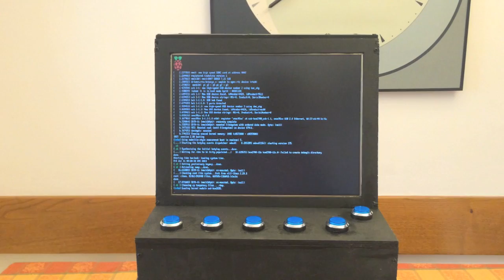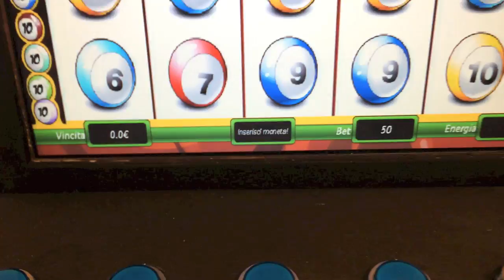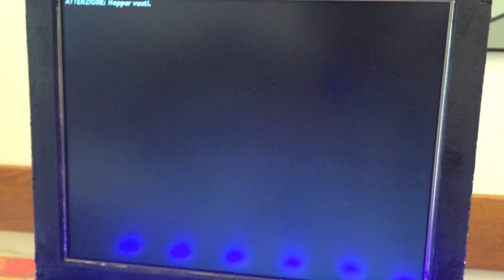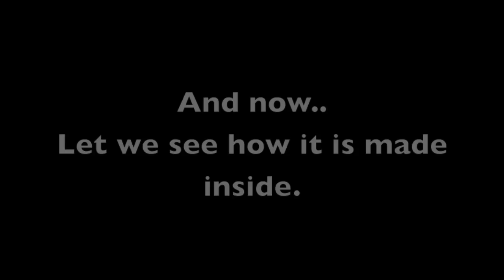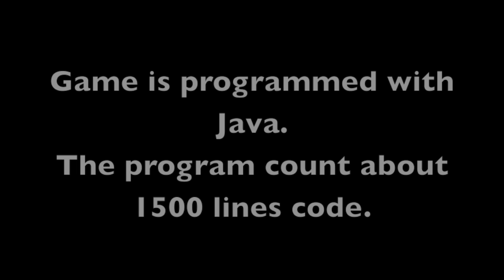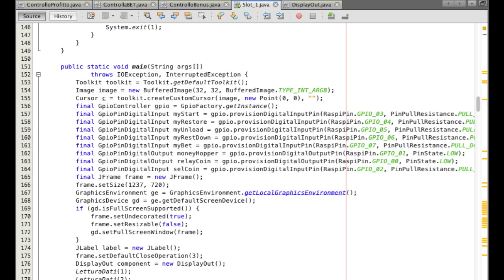Raspberry Pi - Slot Machine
This Slot Machine is created with Java.
The program run on Raspberry Pi overclocked at 1GHz with 512MB RAM.
The cabinet is made in plywood.
All buttons, relay and hopper communicate with Raspberry through GPIO pin.
One play cost 0.50 Euro and the maximum payout for one play is 50 Euro.
The slot was not created for profit but for recreational purposes.
Each part of the slot was created solely by me.
Creator: Alessandro A.
Months of work: Eight.